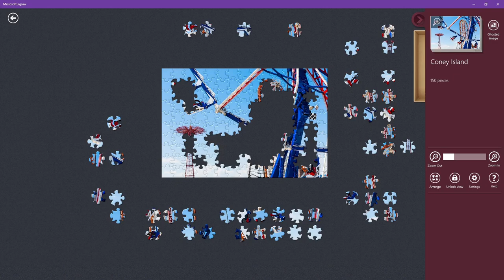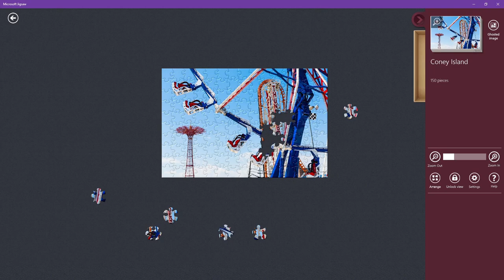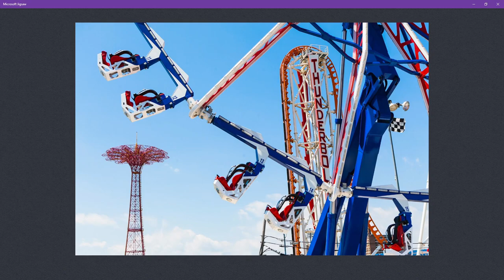Random Jigsaw Puzzle #68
Collection: Amusement Parks
Coney Island
Difficulty: Expert

Game: Microsoft Jigsaw
Recorded with OBS / Edited with Shotcut

If you notice any odd cuts and jumps, that’s either the game having a bad ad day or I’m sparing you from looking at a “frozen” screen for half a minute (while my brain is calculating moves and my eyes are searching for the next piece). Other than that, nothing is sped up or slowed down. I hope you enjoy the random jigsaw puzzles and may the click clacks relax you.